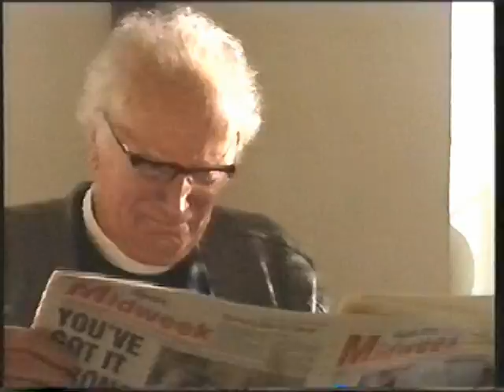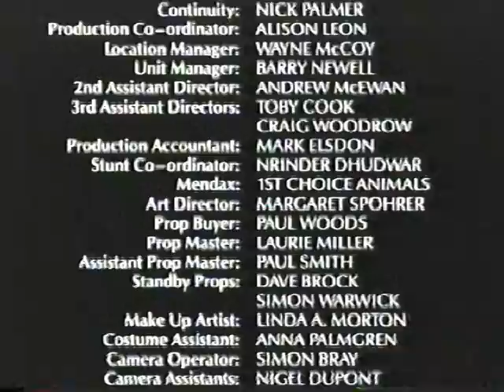Belfry Witches Episode 8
The witches are celebrating "thanks for nothing day" and are upset when their radio is stolen.